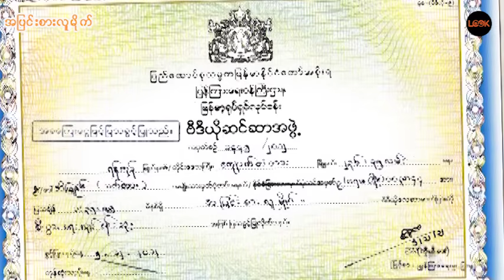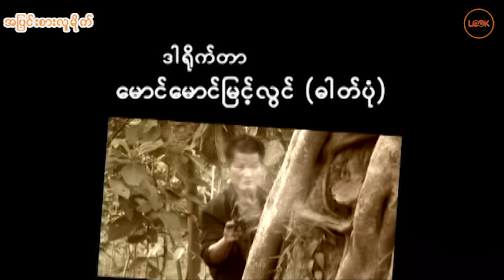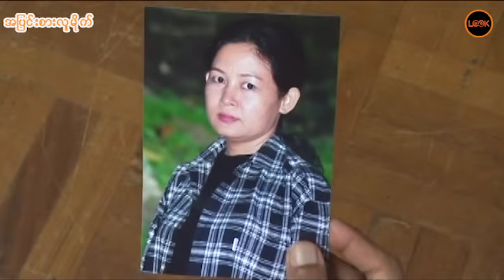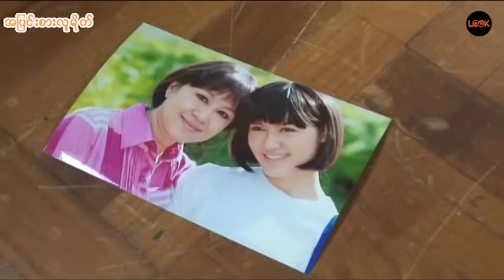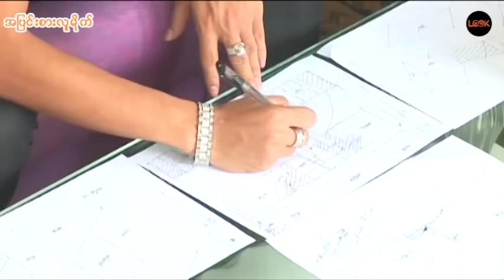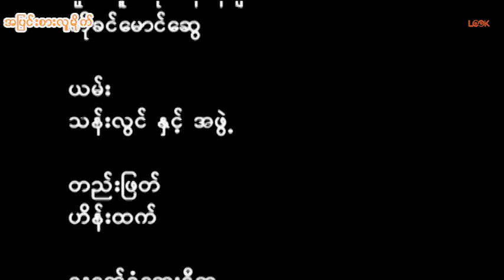အပြင်းစားလူမိုက် - စွမ်း၊ မေသန်းနု၊ ချမ်းမီမီကို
အပြင်းစားလူမိုက် - စွမ်း၊ မေသန်းနု၊ ချမ်းမီမီကိုlookmedia